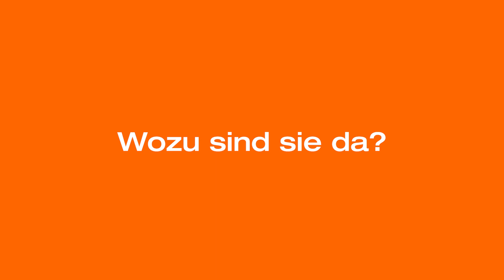Incoterms 2020 einfach erklärt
In diesem Video bieten wir eine einfach Erklärung der Incoterms 2020. Dabei werden die folgenden Fragen beantwortet:

00:00 Was sind die Incoterms 2020?
00:17 Warum sind die Incoterms so wichtig?
00:30 Was regeln die Incoterms im internationalen Handel?

Die Incoterms werden seit dem Jahr 1936 von der Internationalen Handelskammer (ICC) veröffentlicht und regelmäßig aktualisiert. Die aktuellste Version sind die Incoterms 2020. Welche Änderungen es im Vergleich zu den vorherigen Incoterms 2010 gab erfahren Sie im folgendem Video

Folgen Sie Gebrüder Weiss auf Social Media und verpassen Sie keine News mehr: